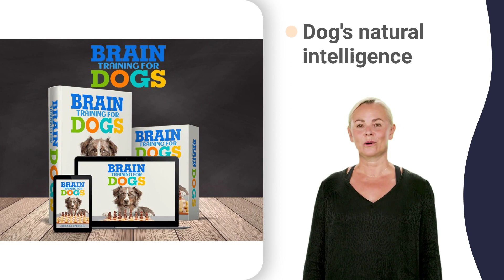best dog bark control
puppy biting tips dogs
train a working dog
stop your dog pulling
stop your puppy zumiez
stop gsd puppy biting
prevent dog bad breath
puppy biting phase 101
puppy biting phase dog
new puppy biting black
new puppy biting dog
new puppy biting guide
new puppy biting now
new puppy biting puppy
bark stop collar xl
barking dog problem xl
teach your dog come
teach your dog heel
teach your dog wait
teach your puppy xi
teach your dog irish
train your dog egypt
control a dog quick
control a puppy 911
control a puppy dog
control a puppy quick
control a puppy song
best bark stopper
best bark stopper mist
best bark stopper tool
dog bark trainer japan
dog bark trainer quick
dog bark trainer use
dog bark trainer zoo
barking dog device guy
reduce dog barking xl
dog barking help dog
dog barking help guide
dog barking help help
dog barking help joey
dog barking help laugh
dog barking help zoe
puppy bites and growls
dog anti bark indoors
dog anti bark laser
dog anti bark quest
stop nipping dog dog
stop nipping dog quail
stop nipping dog up
stop nipping dog zak
cute puppy and baby
cute puppy ki drawing
cute puppy with baby
barking dog help dog
barking dog help girl
barking dog help help
barking dog help puppy
barking dog help them
barking dog help you
barking dog help zen
teaching a dog speak
teaching a puppy shake
stop barking puppy 911
stop barking puppy qbn
train puppy in crate
train a 3 year old dog
no barking dogs dogs
no barking dogs house
no barking dogs meme
no barking dogs quick
problem dog barking 69
train barking dog 2.0
train barking dog 5sos
train barking dog 90s
train barking dog guy
train barking dog lab
train barking dog mad
no dog barking xbox
no dog barking zoom
my dog barks quickly
bark stop device 100
bark stop device cat
bark stop device gsm
bark stop device noise
bark stop device sound
bark stop device work
anxiety in dogs poop
anxiety in dogs qtip
anxiety in dogs years
reduce anxiety in dogs
house training small dogs
toilet training for dog
puppy biting and jumping
puppy biting crate bars
puppy biting kaise roke
puppy biting really hard
puppy biting training uk
puppy biting while walking
stop dachshund puppy biting
stop dog biting playing
stop puppy biting cables
stop puppy biting malayalam
training a 7 month old puppy
training a puppy dachshund
training a puppy podcast
training a puppy series
training a retriever puppy
house training a puppy x ray
house training older puppy
how to stop dog eating mud
train dog not to bite hands
how to stop puppy biting bed
how to stop puppy biting you
potty training boxer puppy
potty training gsd puppy
potty training poodle puppy
potty training puppy crate
stop dog barking 8 weeks old
stop dog barking muzzle
stop dog barking petbarn
stop dog excessive barking
stop reactive dog barking
how to stop dog barking
how to stop dog barking fast
how to stop dog barking uk
how to stop dog barking xl
puppy training 8-12 weeks
training puppies 0-8 weeks
training puppy lay down
training puppy shih tzu
anti bark collar 3 in one
anti bark collar 7 month old
anti bark collar 8 week old
anti bark collar 9 month old
best anti barking collar
petsafe anti bark collar
dog bark control 4 month old
dog bark control 6 month old
dog bark control garage
dog bark collar 6 month old
dog shock collar amazon
dog shock collar training
dogrook dog bark collar
petsafe® bark dog e-collar
bark collar free spirit
best bark control device
reddipet no bark collar
anti barking device youtube
dog barking collar shock
noltse anti barking device
stop dog from barking in car
stop dogs barking frequency
stop dogs from barking x ray
training your gsp puppy
potty training puppy guide
potty training puppy hacks
potty training puppy nyc
potty training puppy program
caesar dog training 911
dog training beep sound
dog training cesar millan
dog training nate schoemer
dog training older dogs
dog training quad cities
dog training under legs
puppy training 2 months
puppy training 4-6 months
puppy training in winter
puppy training leash pulling
puppy training mccann dogs
puppy training no barking
bark collar not working
bark collar on pomeranian
shock collar gacha life
stop dog from biting 1 hour
stop dog from biting 2 dogs
stop dog from biting 3 feet
stop dog from biting 8 hours
stop dog from biting his leg
how to stop puppy chewing xl
puppy biting everything left
stop dog chewing bandage
stop dog chewing plants
my beagle puppy bites a lot
my puppy bites aggressively
getting a dog doberman
getting a dog puppy
getting a pet kitten
getting a pet macaw
quagmire getting a dog
zhong getting a dog
getting a puppy black
getting a puppy nyc
training a crazy dog
training a large dog
play biting puppy xd
puppy biting face
puppy biting face vine
16 week puppy biting
teaching a dog casting
teaching a dog focus
buying a hunting dog
buying a labrador dog
getting a dog drunk
getting a dog evelyn
getting a dog jatie